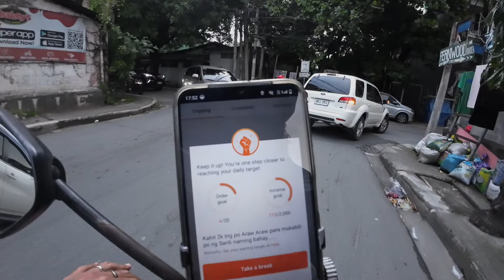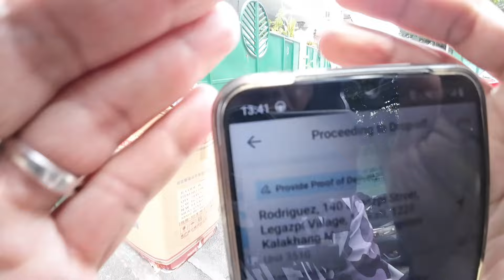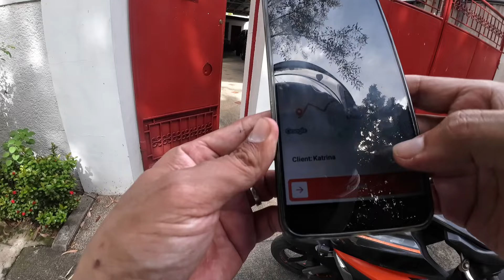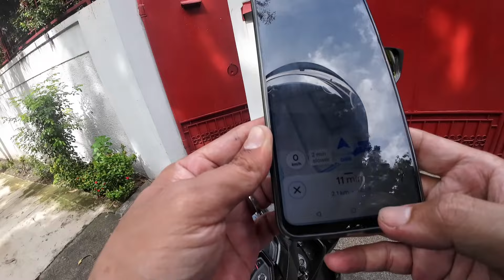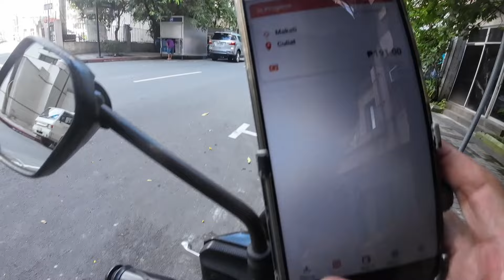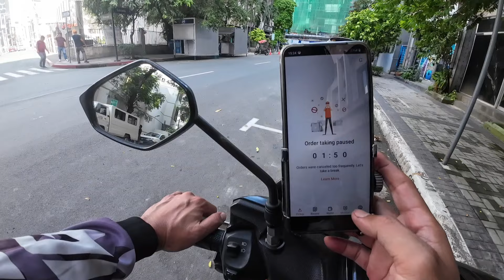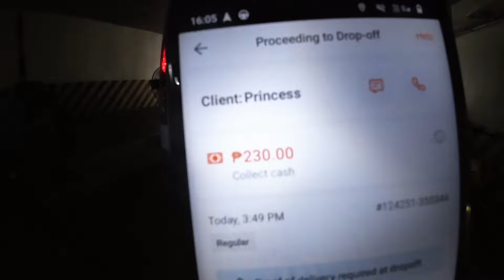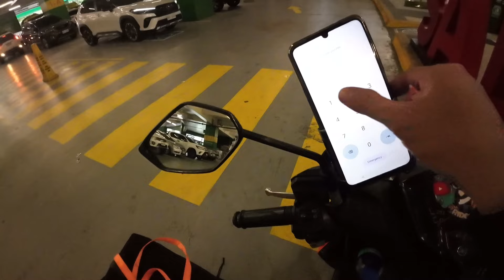ILANG ORAS LANG